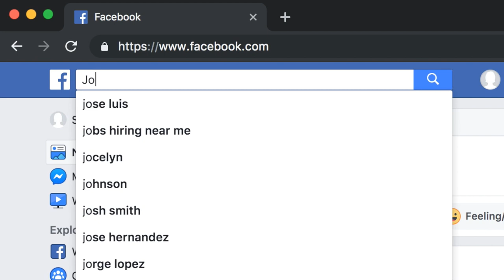BREAKING FREE — Harry Potter's Owl Hedwig Transformation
Originally this transformation was meant to represent the feeling of breaking free. I think this sort of journey is specific to the individual. Everyone is welcome to interpret this in their own way.
I also realize that this owl is a snowy owl like Harry Potter's Hedwig, so it's definitely a happy coincidence!